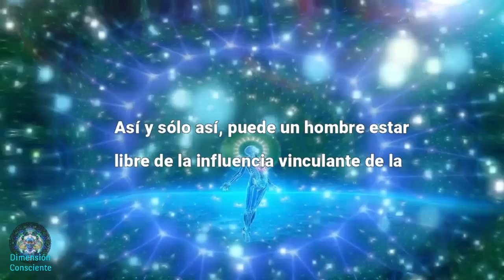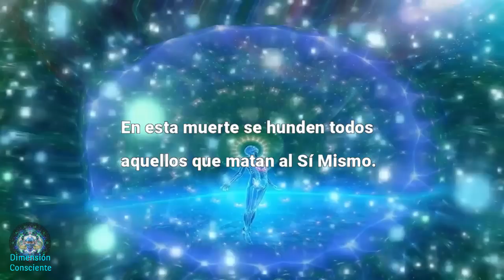TRANSFÓRMATE ESCUCHANDO ESTE UPANISHAD Y VE MÁS ALLÁ DE LO CAMBIANTE